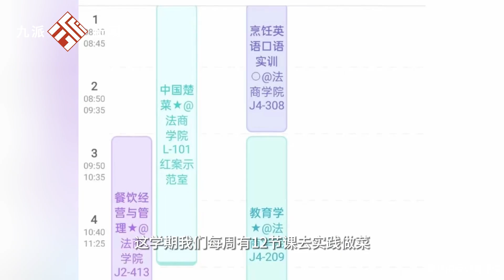武漢一高校有一棟烹飪實驗室，00后男大學生上課學楚菜：每周有12節課學做菜，放假回家給家人做飯很有成就感